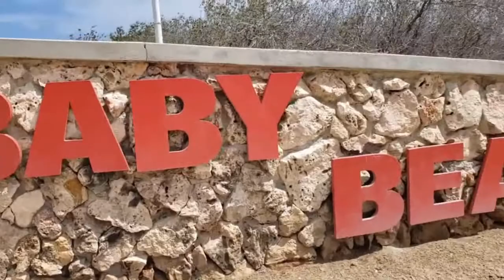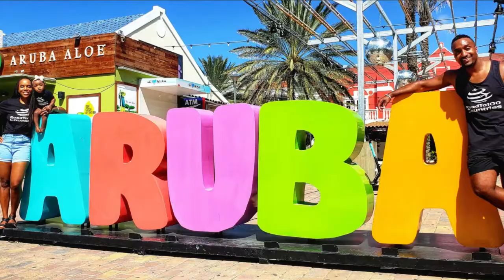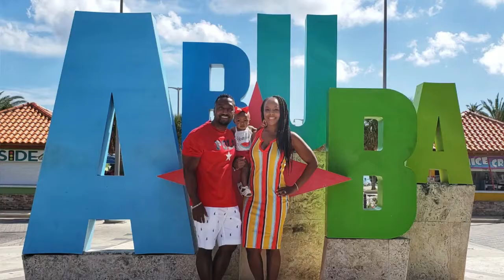The Adventures of Ronnie and Dr. Sheba in Aruba 2020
Aruba, nicknamed “One Happy Island,” is a tiny Dutch Caribbean island off the coast of Venezuela, has dry, sunny weather, blond beaches and gentle surf. Constant trade winds bring cool breezes and cause the divi-divi trees to slope southwesterly. European influence shows in architecture that features Dutch gables painted in tropical pastels. It’s also evident in language, with English, Dutch and Spanish spoken alongside the local tongue, Papiamento.   We visited Aruba in the Spring of 2011 and stayed at the Holiday Inn Resort Aruba – Beach Resort & Casino. We enjoyed the beautiful sunny weather, snorkeling, horseback riding on the beach and lots of delicious food.